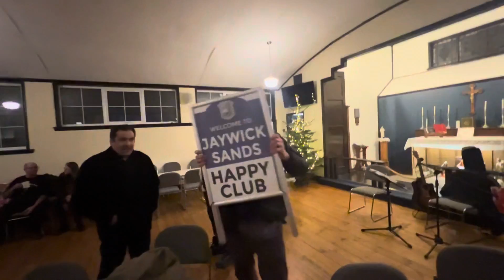Jaywick Sands Happy Club, Christmas Party-22/12/2023